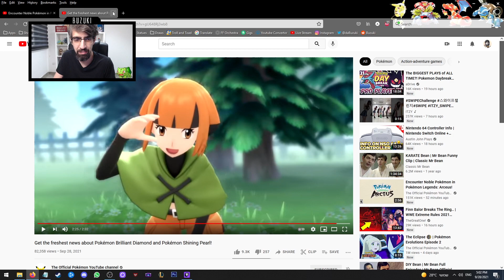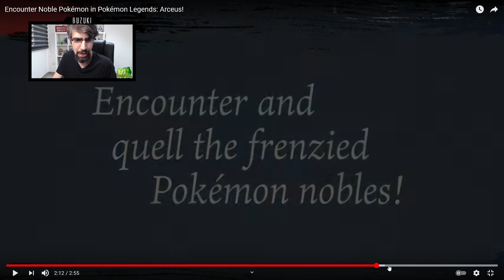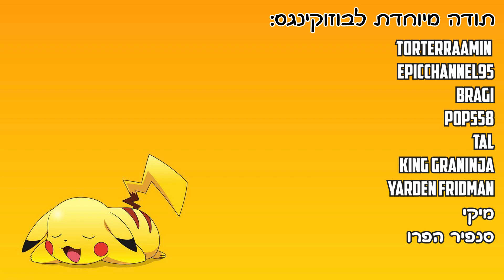התפתחות חדשה לסייטר?! טריילרים חדשים לפוקימון לג'נדס ארכיוס + יהלום ופנינה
(תרומות רק באישור הורים/אין אופציה להחזיר טיפ)
כל חבר מועדון שמצטרף או טיפ מעל 5 דולר - פותחים בוסטר!
*ההודעה שאתם כותבים בטיפ תוקרא ע"י בוט*
להצטרפות לחבר מועדון בערוץ: